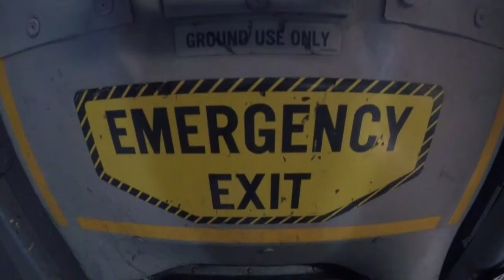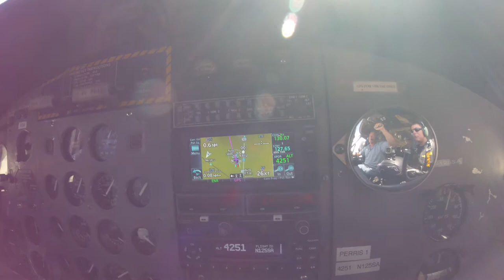VLOG 8 - March Air Force Base California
Hey this is Brandaaaaan! "Brandan Parra" and this was our teams first show of the 2018 Airshow Season! We had a blast in California and cant wait to go back! Thanks for having us!

Check the Description for Gear List/Songs

Recording Equipment -
Macbook Pro
Apple Mouse
2TB External
Adobe Premier Pro 2018
iPhone 7 Plus
GoPro Session 5
Cannon Rebel T6i
Cannon 24mm Lens
DJI Mavic Pro

Tanks -
Frag Tanks
Custom Stand
CO2 Bottle
Neptune Apex
TUNZE OSMOLATOR 5017 AUTO TOP OFF
ADJ 8 switch